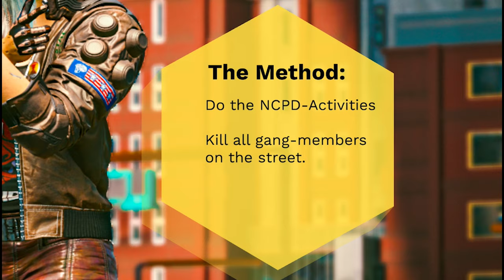HOW TO LEVEL UP FAST in Cyberpunk 2077 (Do this right after start)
In Cyberpunk 2077 you can rank up very fast right after the prolog. Just interact with the open world in CDPR's new game. Open your map and look around for the NCPD criminal activities. These open world activities in Cyberpunk 2077 will give you a fast level up method, gear and money. Furthermore you'll rank up your skills and abilities.

Your opinion is important to us! Criticism and suggestions in the comments are welcome :)

Via our RefLink, al If you click our Ref Link, every purchase via Amazon will support us - at not added costs or work for you!

Join our voice chats. Be part of the community!

Equipments used:
Camera Panasonic Lumix FZ1000
Lavalier microfon Rode smartLav+
Audio Recorder Zoom H4N
Drone/Quadcopter DJI Mavic